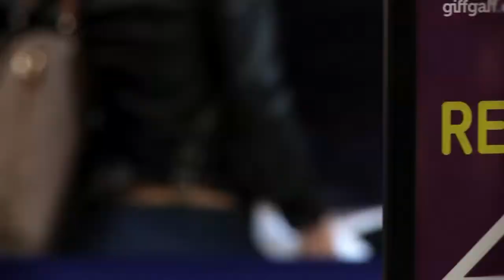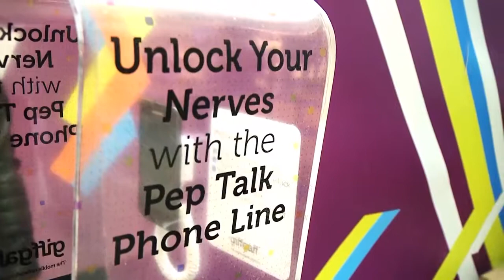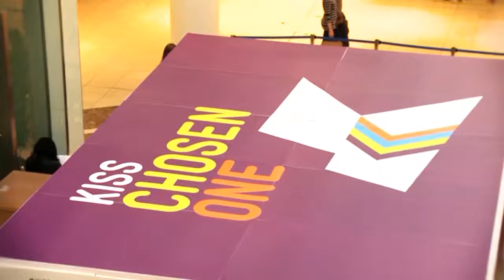KISS FM search for a new presenter at Lakeside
The team from KISS FM visited Lakeside Shopping Centre to see if they could find some Essex talent and recruit a new presenter to join their team.